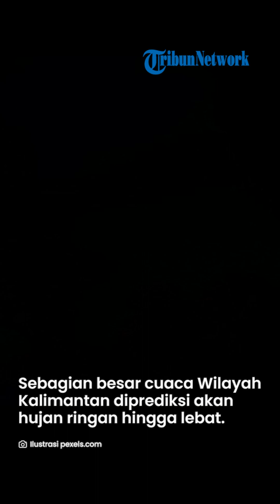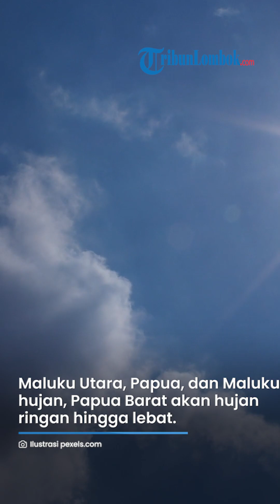Prakiraan Cuaca BMKG Jumat 20 Januari 2023: Wilayah NTB Diprediksi Hujan Ringan hingga Lebat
TRIBUN-VIDEO.COM - Simak peringatan cuaca dari BMKG untuk hari Jumat
(20/1/2023).

Dikutip Instagram @infobmkg,
Pulau Sumatera sebagian akan hujan lebat.

Untuk sebagian besar wilayah Pulau Jawa diprediksi hujan sedang hingga hujan lebat.

diprediksi akan hujan ringan hingga lebat.

Wilayah Bali dan NTT,NTB akan alami cerah berawan  hingga hujan lebat.

Pulau Sulawesi sebagian besar diprediksi alami hujan sedang hingga lebat.